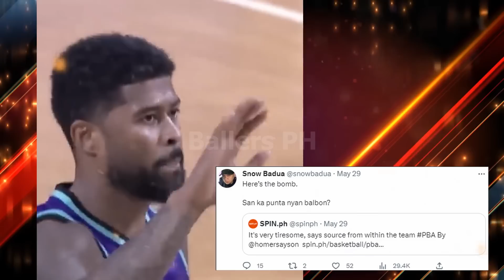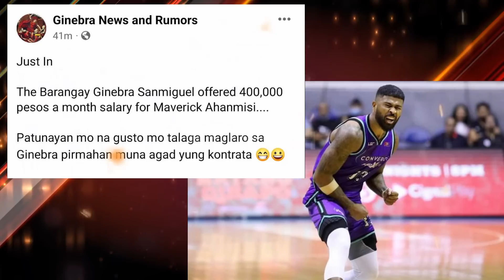GINEBRA MATINDING DESISYON NI JAMIE MALONZO | MAVERICK AHANMISI PAPUNTA NA NG GINEBRA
ginebra jamie malonzo may matinding desisyon sa ginebra at maverick ahanmisi papunta na ng brgy ginebra

ginebra vs tnt highlights
tnt vs ginebra highlights
ginebra vs tnt
ginebra update
ginebra news
stanley pringle
greg slaughter
converge fiberxers
PBA UPDATES
GINEBRA UPDATES
magnolia hotshots
justin brownlee
marcio lassiter ginebra
ginebra trade
pba opening
bolick smb
gilas pilipinas
ginebra 3x3 lineup
ginebra
magnolia vs tnt game 4 prediction
ginebra update
magnolia hotshots vs tnt
pba finals

PBA UPDARES
PBA GINEBRA
GINEBRA UPDATES